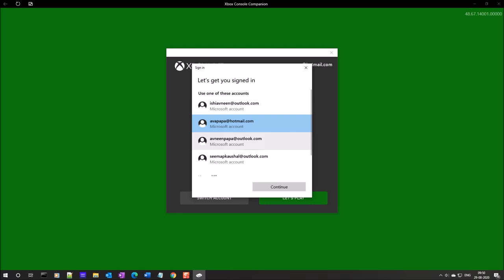Microsoft Flight Simulator 2020 Download Stuck Fix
Hey guys, for those who are stuck on a download loop in Microsoft Flight Simulator 2020,
this video might help you:)